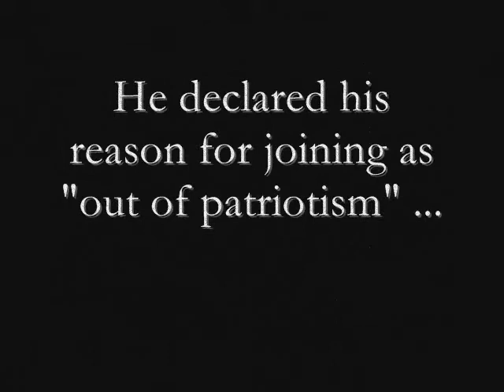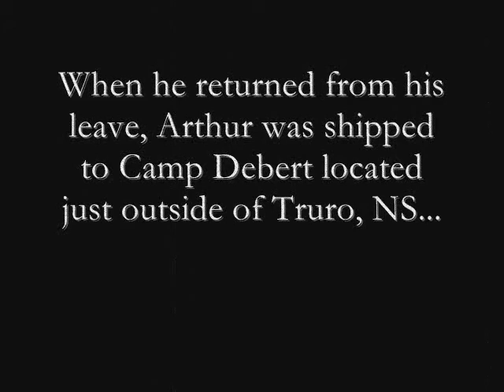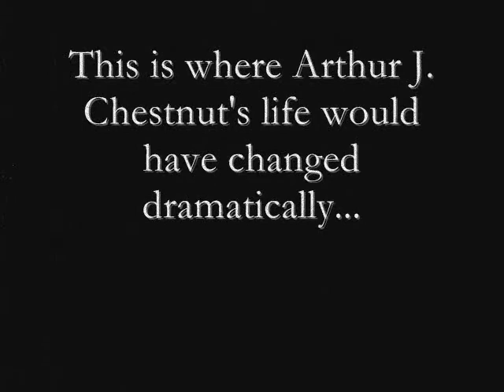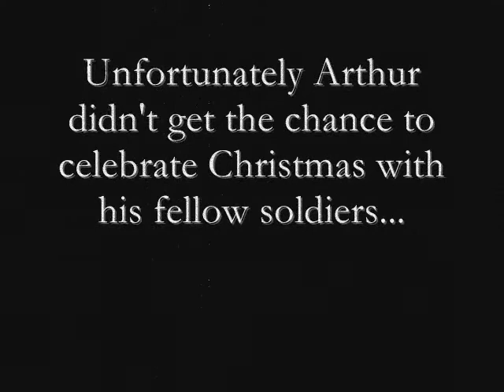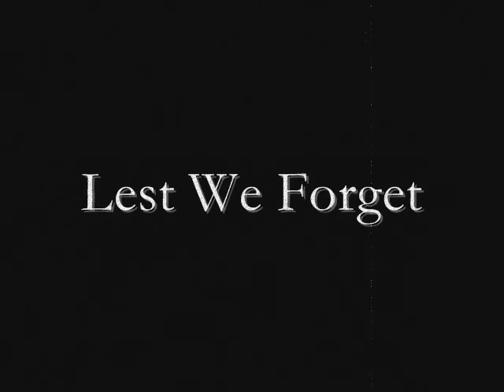Arthur Chestnut, A Canadian Soldier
Arthur Chestnut died while serving his country during the Second World War. This is a project completed by a student at Belleisle Regional High School.